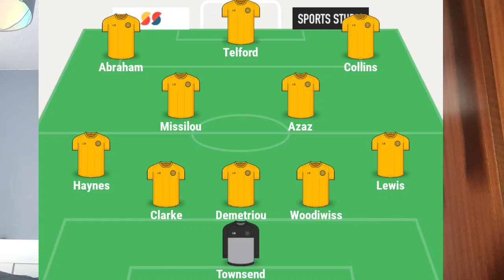Ollie's Match Preview (Ipswich Town vs Newport County)